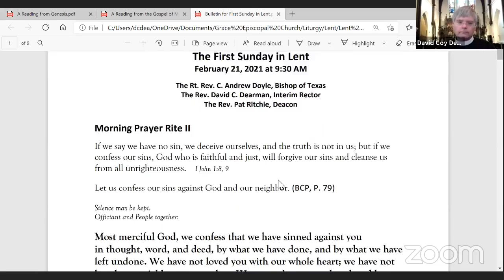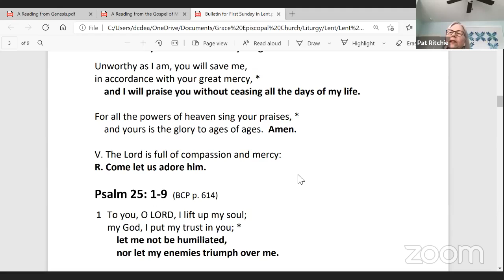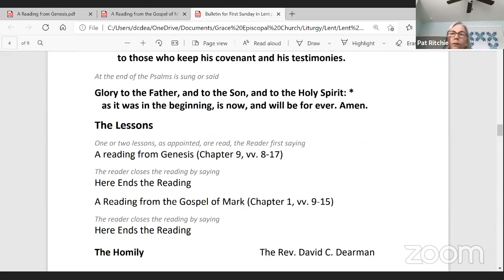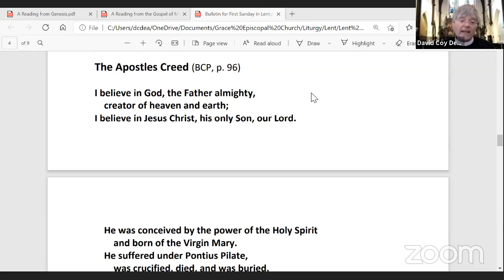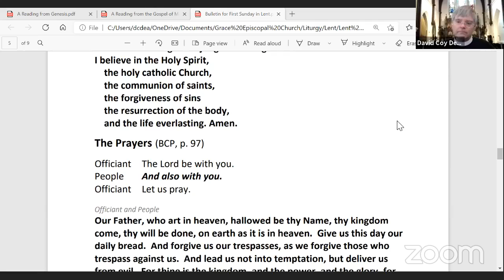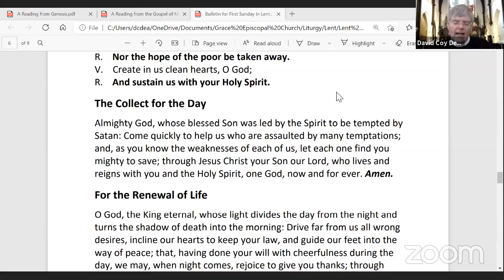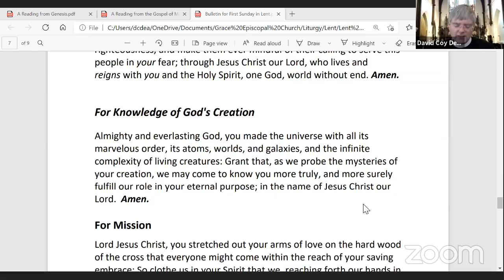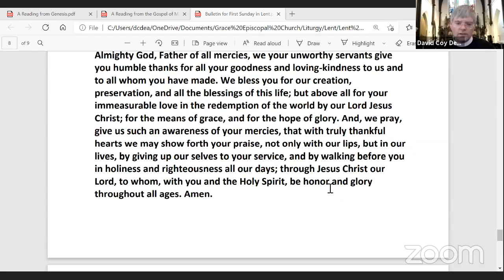Grace Church - February 21, 2021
Grace Church Galveston - First Sunday in Lent, February 21, 2021.  The Rev. David Dearman, officiating.